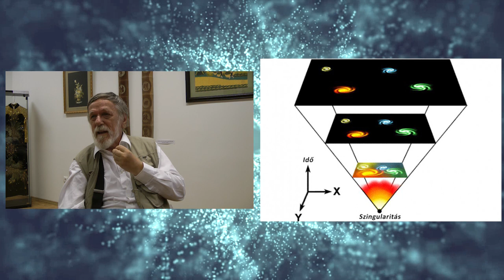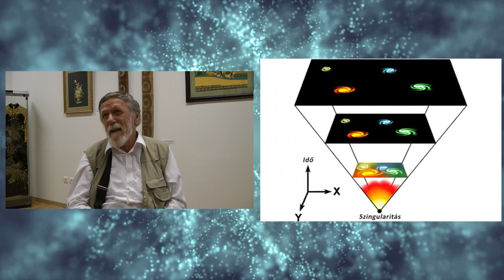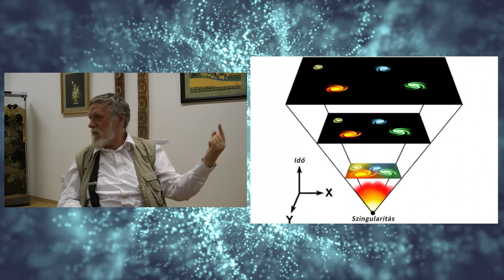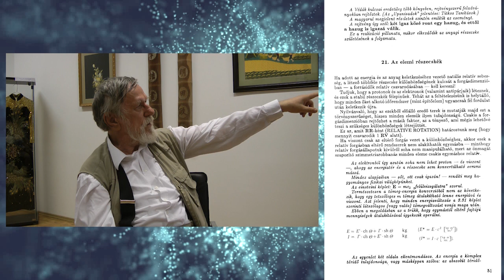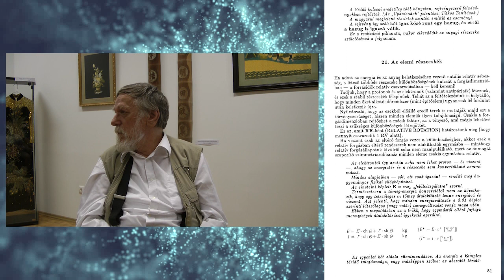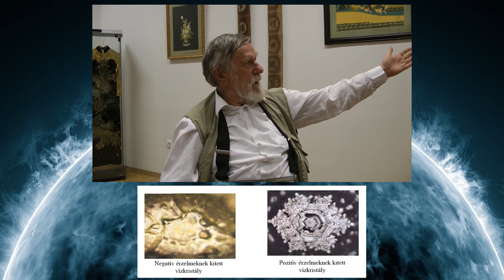Kisfaludy György-2016.09.15_1.rész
Kérdezzetek bátran, gondolkodjunk együtt!